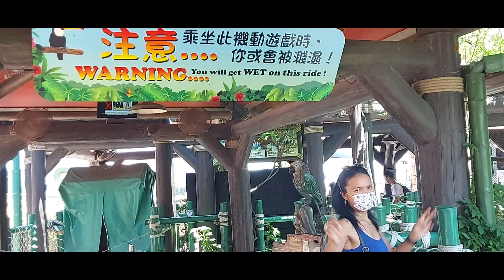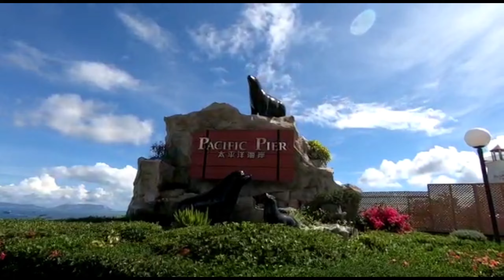OCEAN PARK HONGKONG RIDES A.T.E